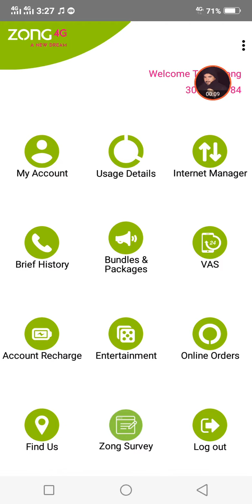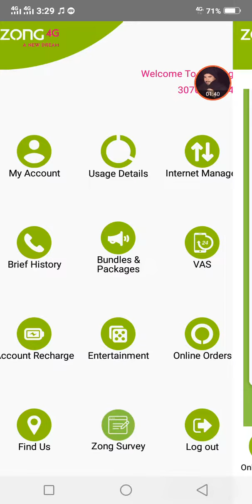My zong app detail all about Your data usage and pakages & Much more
This application give you all about zong sim